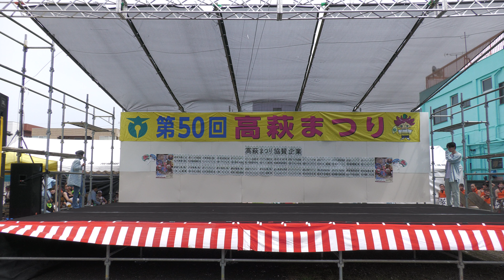R!_style×BR!LLIANT / 高萩祭り 第1部 part4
R!_style×BR!LLIANTの皆さん。